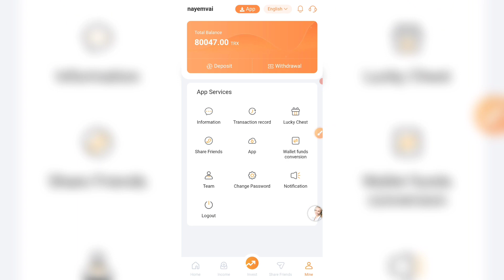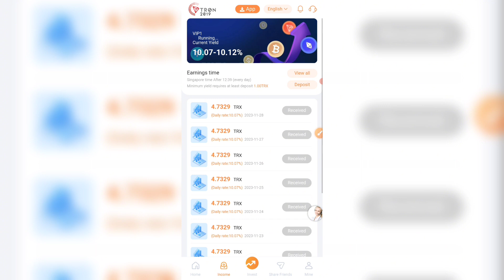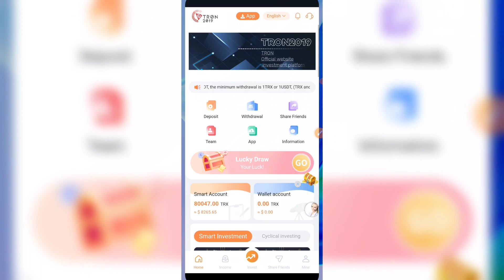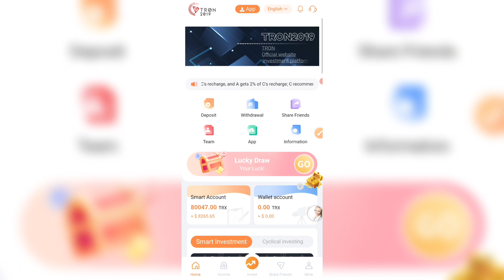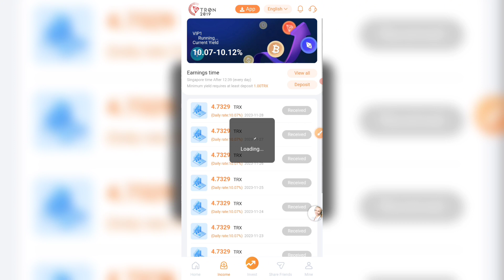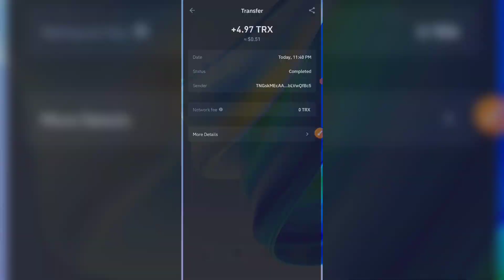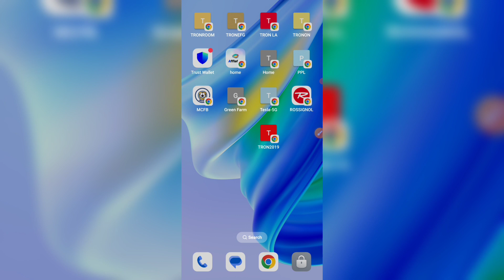Tron2019 ইনকাম কম হলো কেনো | Tron2019 সাইট থেকে 21 পেমেন্ট পেলাম | Tron2019 Best TRX Mining Site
নতুন সাইট কাজ শুরু করলাম আর কি ভাবে কাজ করতে হয় সম্পুর্ন দেখানো হইছে 🫡

✔️ লাইক 👍
✔️ কমেন্ট 📱

ব্যবসার প্রচার এবং বিজ্ঞাপনের জন্য এর মাধ্যমে আমার সাথে যোগাযোগ করুন

✔️ টেলিগ্রাম = @youtuber_nayem